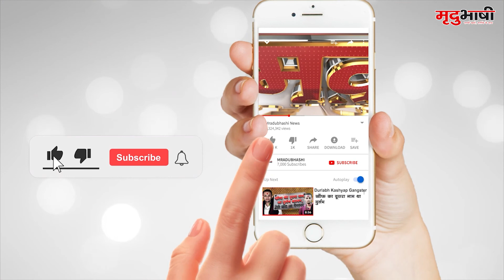INDORE | "Self Reliant Madhya Pradesh" के लिए राज्य सरकार ने मिलाया IIM INDORE से हाथ | Mradubhashi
मध्यप्रदेश को औद्योगिक रूप से आत्मनिर्भर बनाने का महत्वाकांक्षी लक्ष्य हासिल करने में मदद के लिए राज्य सरकार ने शुक्रवार को इंदौर के आईआईएम के साथ हाथ मिलाया। अधिकारियों ने बताया कि इस गठजोड़ को औपचारिक रूप देते हुए आईआईएम इंदौर के निदेशक प्रोफेसर हिमांशु राय और एमपीएसआईडीसी की ओर से औद्योगिक नीति एवं निवेश प्रोत्साहन विभाग के प्रमुख सचिव संजय कुमार शुक्ला द्वारा समझौता ज्ञापन (एमओयू) पर हस्ताक्षर किए गए।